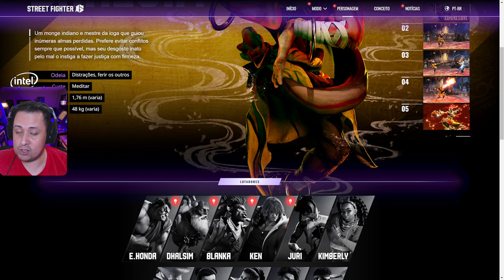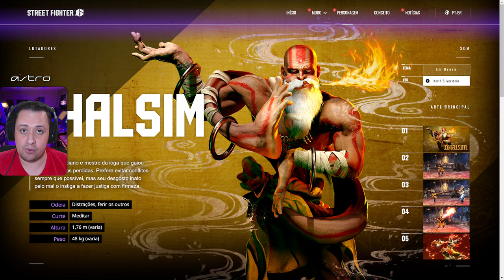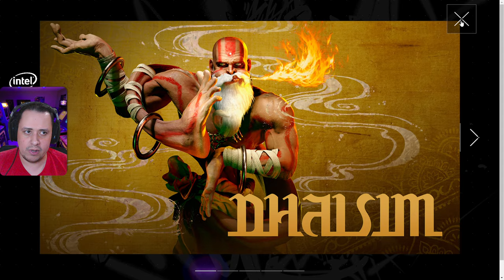STREET FIGHTER 6! HISTÓRIA do DHALSIM Revelada e ANÁLISE de GAMEPLAY do lutador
Nosso PC Gamer:
VGA: NVIDIA GeForce RTX 3070ti
Proc: Intel Core i5 10600k 4.1Ghz
Mobo: Asus Z490M Plus
Microfone: HYPERX QuadCast
SSD: TeamGroup T-Force Delta 500gb
Fonte: Corsair TX850 W